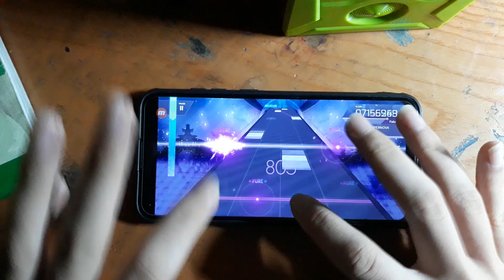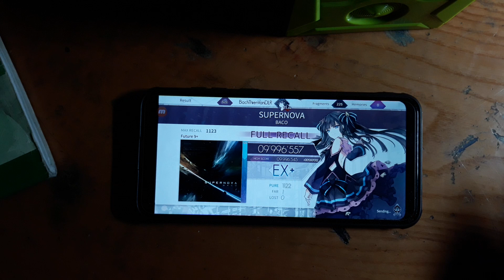[Arcaea] SUPERNOVA bởi BACO [FTR 9+ - FULL RECALL!!]